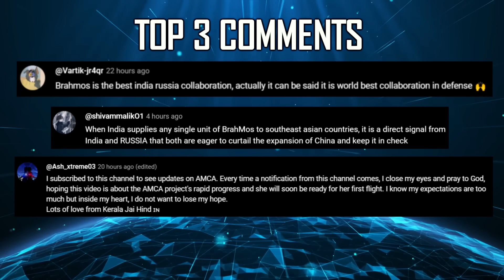Indian Defence Updates : F-35A Trump Offer,SAAB in AMCA,12 Naval Tejas,IIT Kharagpur UGV,Cheel Drone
🔴 FAST HEADLINES :
1. Bangladesh to send an official delegation to conduct a comprehensive evaluation of JF-17
2. Bengaluru based Dynamatic Technologies developing an indigenous jet-powered loitering munition & CHEEL VTOL Drone
3. SAP Aerospace developing Rudra loitering missile
4. US President Donald Trump planning to visit India in April : Sale of Stryker ICV & F-35A
5. ROTAX clarifies ownership amidst misleading reports
6. Indian Army to Initiate Emergency Procurement Measures to Enhance CT Operations
7. Russia pushes to add India as Quad plus member on Afghanistan.

🔴 DETAILED HEADLINES :
8. Indian Navy's Tejas Trainer Procurement Delayed for further Testing & Configuration
9. Gripen-E & Tejas MK2 can coexist : SAAB India
10. IIT Kharagpur develops indigenous Hub Motor UGV Platform
11. India ramps up composite production for fighter jets, engaging private sector